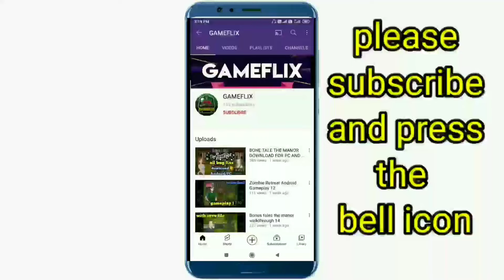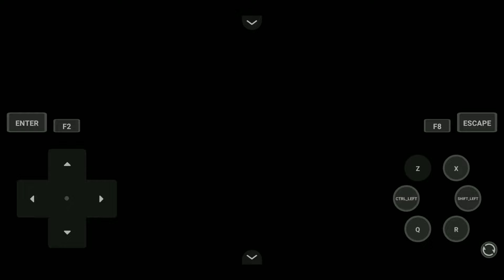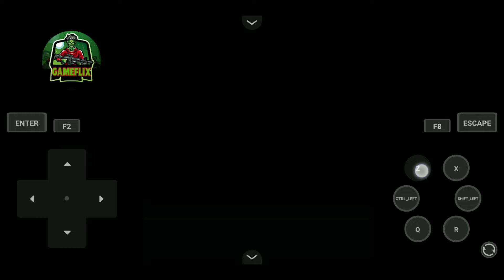Mom friends rpgm game Android/PC